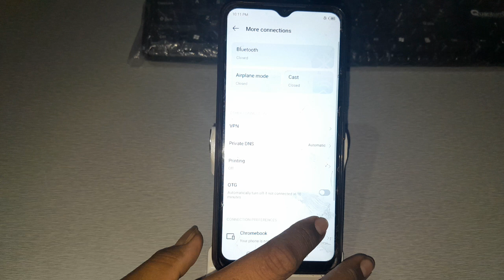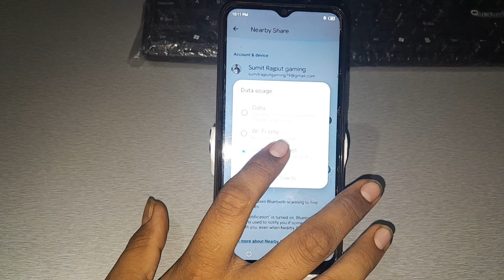how to change data in infinix mobil,data kaise change kara